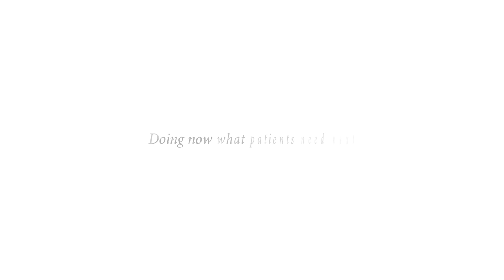The Voice of the Patient | Thomas Hylland Eriksen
Thomas Hylland Eriksen, the scientist and professor of social anthropology at the University of Oslo, talks about the importance of patient organisations and "The Voice of the Patient". Read the Roche report "The Voice of the Patient - were is it and is it heard?" (In Norwegian)